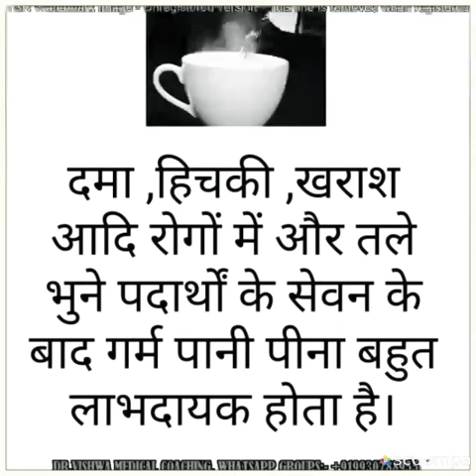Benefits of drinking hot water:- see the video by DR.VISJWA MEDICAL COACHING